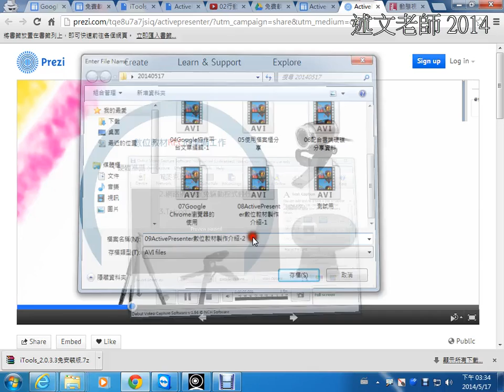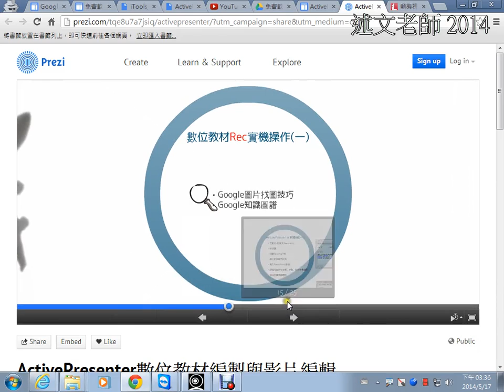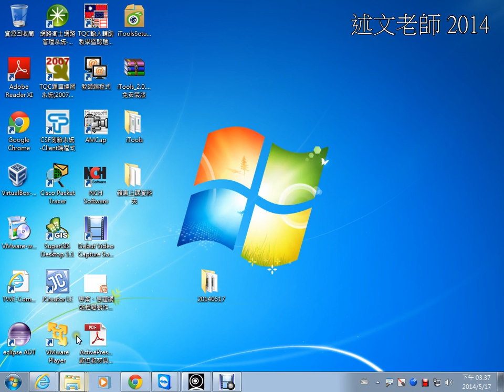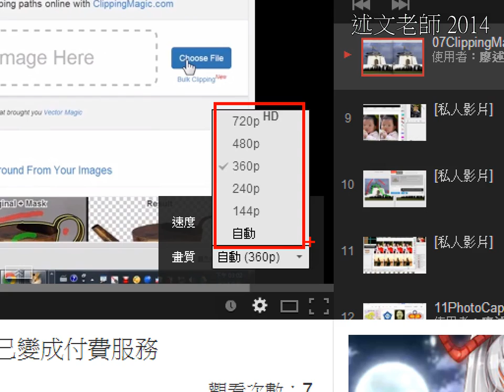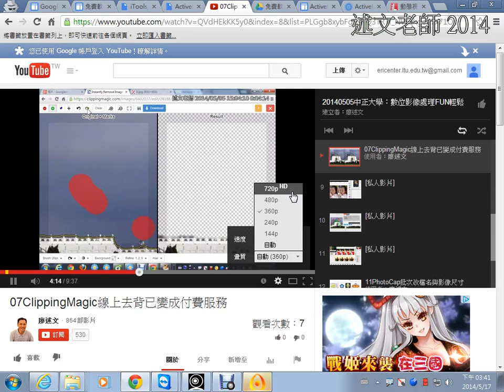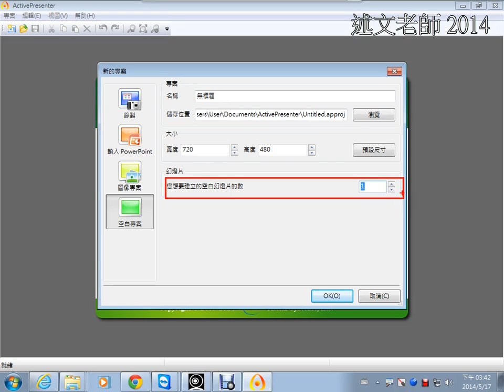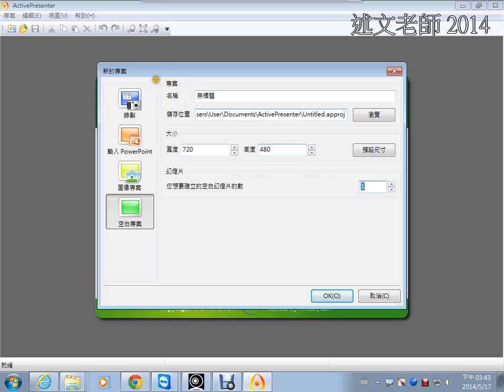09ActivePresenter數位教材製作介紹 2